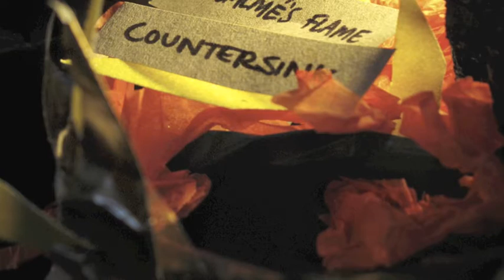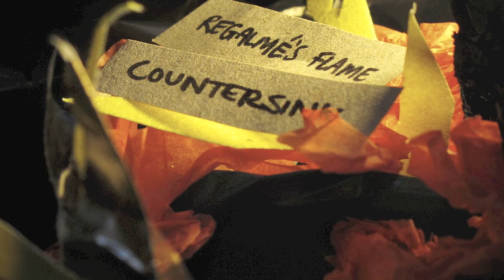Countersink - Regalme's Flame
The title track from Countersink's debut album